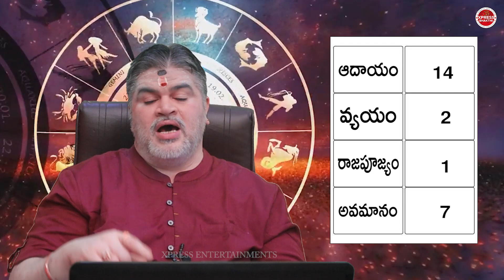5. సింహ రాశి వారికీ నమ్మిన వారిచే వెన్నుపోటు, జాగ్రత్త!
బ్రహ్మ శ్రీ చంద్రమౌళి వెంకటేష్ శర్మ గారు.

Xpress bhakthi is a Telugu YouTube channel running by xpress media, It is a one destination for Entertainment, Sports, Political news, Film news, Exclusive interviews, Devotional videos, Comedy skits, Political analysis, Short films, Latest news updates, Cooking videos, Unknown facts, Celebrity Interviews, Health tips, Educational videos, Technology, Beauty, Business, and Current affairs and Etc. !!

5. సింహ రాశి వారికీ నమ్మిన వారిచే వెన్నుపోటు, జాగ్రత్త!